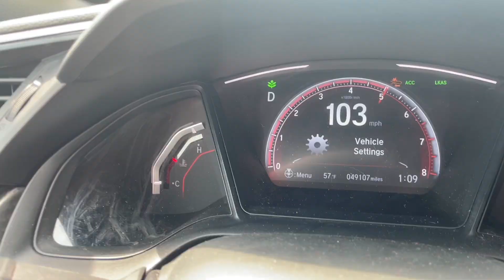Interviewing People In Times Square (first vlog)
In this video, Evan goes to Times Square for the first time and does something he’s always wanted to do…